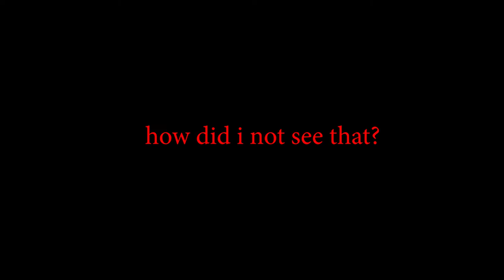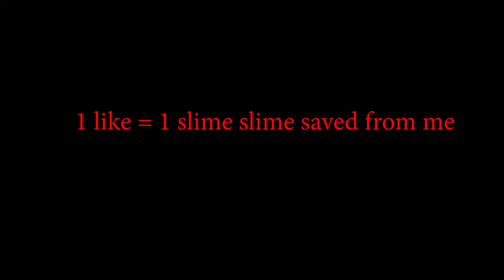Walking simulator and some glass desert shananigens | Slime rancher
I hope this video will do well lol. i had fun. no stressful horror games.